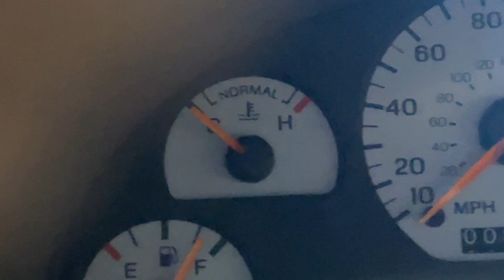1994 Cobra SVT Cold Start